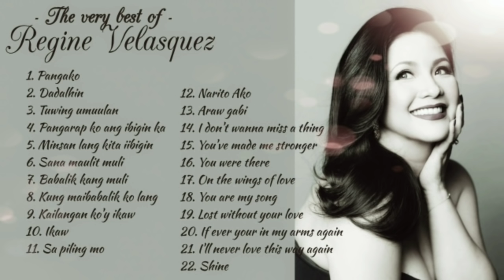Non-stop Regine Velasquez songs | 2021..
Sing with the songbird..👍

 thanxx..